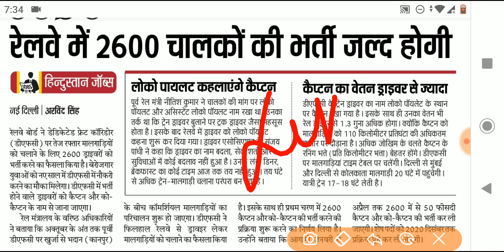Railway ALP New Vacancy 2019 || Railway Recruitment 2019 || Railway Jobs 2019 || NEXT RECRUITMENT